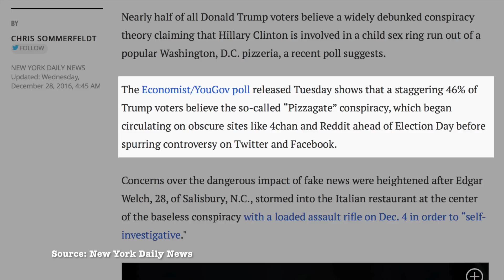No, Hillary Clinton is Not Involved in a Child Sex Ring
A new poll finds that 46% of Donald Trump's supporters believes the absurd PizzaGate conspiracy which purports that Hillary Clinton is involved in a child sex ring that's being run out of a pizza vendor in Washington, D.C. Needless to say, this is not true.